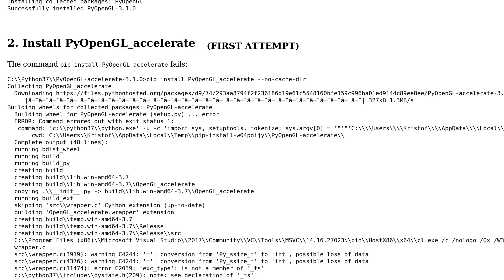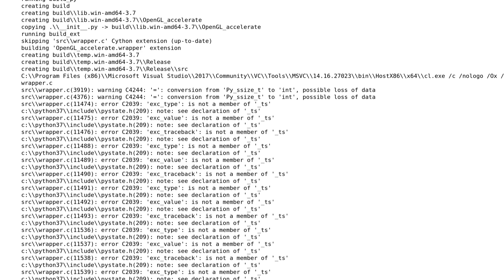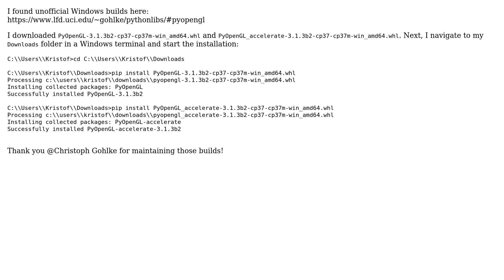"pip install PyOpenGL_accelerate" doesn't work on Windows 10 Python 3.7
With thanks & praise to God, and with thanks to the many people who have made this project possible! You are responsible for your own actions.